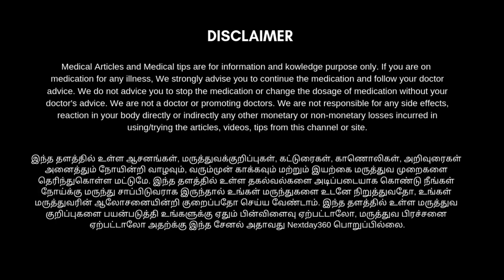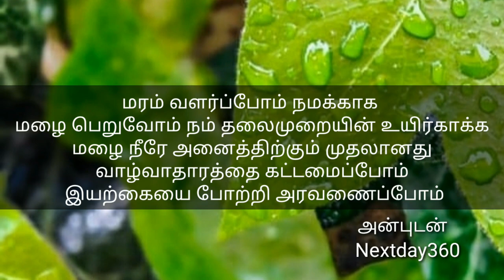நாள்பட்ட சளி, இருமல், மூக்கடைப்பு, ஜலதோஷம், மூக்கில் நீர் வடிதல், மற்றும் நெஞ்சுச்சளி போன்றவை நீங்க